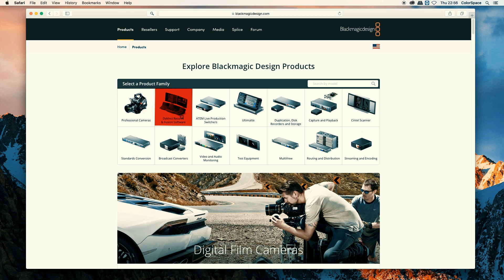DaVinci Resolve 14'ü bilgisayarımıza nasıl yükleriz?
DaVinci Resolve 14 studio  versiyonunu bilgisayarınıza 1 dakika içinde nasıl yüklendiğini anlattım. Kısa ama öz bir eğitim videosu oldu.

İyi Seyirler...

Vimeo: okanheptas